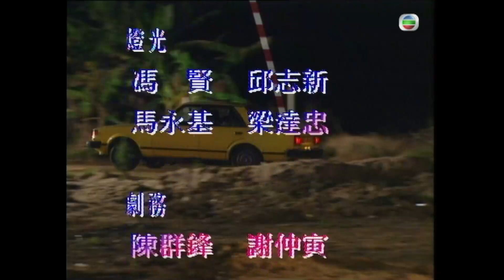TVB 懸疑劇 | 藍色風暴 19/20 | 羅樂林(雷軍)終不捨兄弟情 | 羅嘉良 | 邵美琪 | 粵語中字 | 1991 | The Survivor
The Survivor《藍色風暴》(主演:羅嘉良、邵美琪、陳秀雯、羅樂林、林尚武、黎耀祥):1975年4月，中國軍人雷軍與越南人阮文生於越戰結束後逃抵香港，軍於患難中結識了正值督察卓家明，明愛妻周文亮乃電視台名記者，因追查新聞事件牽涉入龐大犯罪集團，為集團殺手童昕所殺。昕於機緣巧合下與明發生情愫。另一方面，生竟為犯罪集團主腦，他與歡場女子結下霧水緣。生為掩護身份，命令昕暗殺明，而明再義父康強的鼓勵下，於困境中積極追查殺妻真兇，發現兇手竟為昕，一對愛侶交纏下，面臨互相殺戮之命運. 大地蒼茫，誰主沉浮？